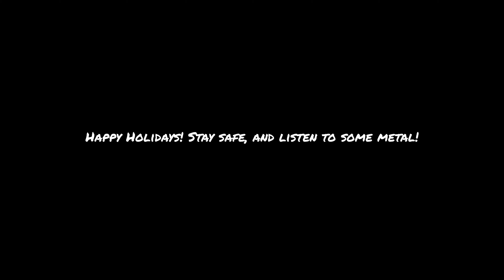Metal Swap Meet Charity Auction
We are auctioning off some great posters to benefit the San Diego Food Bank. This includes signed prints by Derek Riggs (Iron Maiden artist) as well as a Blind Guardian Poster. to place your bids.